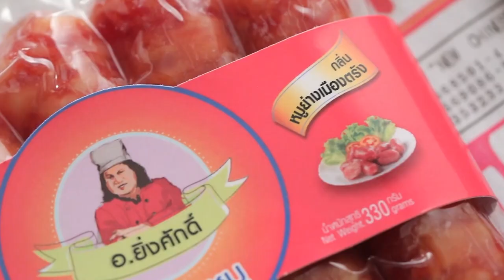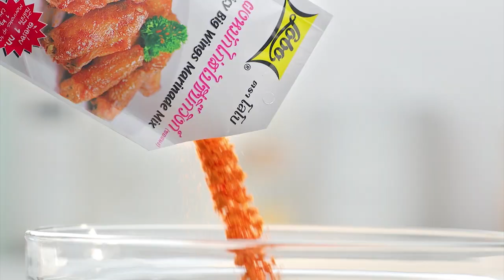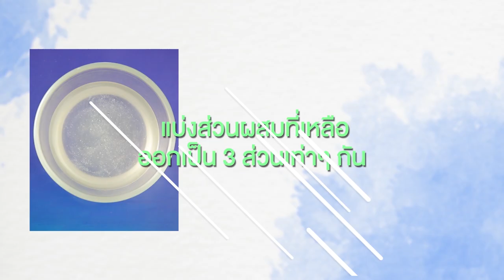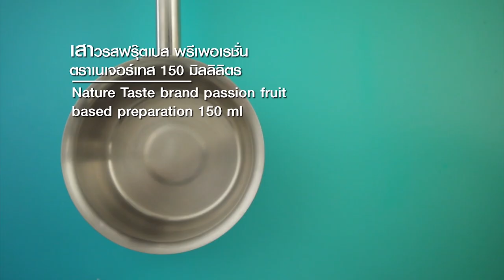รายการ "อดเปรี้ยวกินหวาน" อ.ยิ่งศักดิ์&ครอบครัว ขอเสิร์ฟความอร่อย EP.161 [FULL]